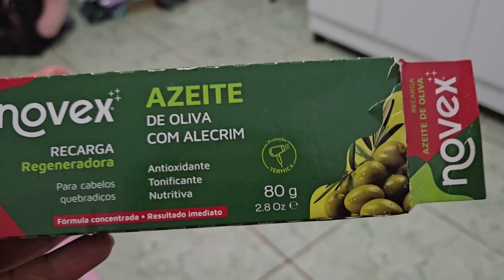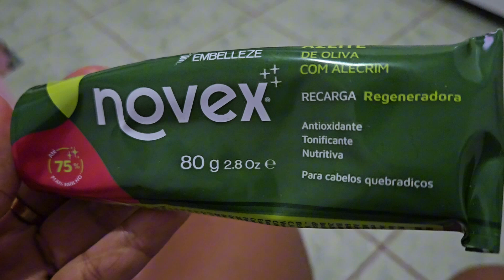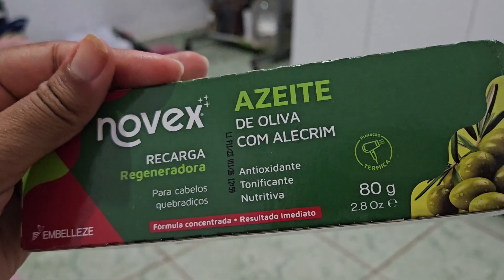TESTEI NO MEU CABELO CACHEADO A RECARGA REGENERADORA NOVEX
E aí meus consagradinhos trago para vocês o teste que fiz em meu cabelo cacheado a recarga regeneradora da novex